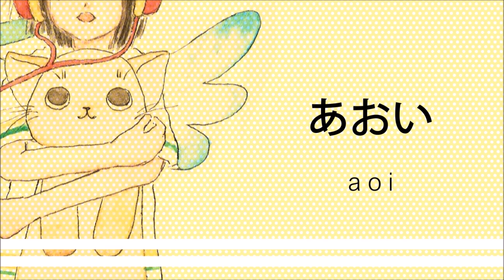How to pronounce 「aoi｜あおい｜青い」 Japanese vocabulary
In this video, you'll learn how to say「blue」in japanese

1) pronounced with a clear and neutral voice
2) pronounced by one letter at a time
3) pronounced with a natural tone of voice